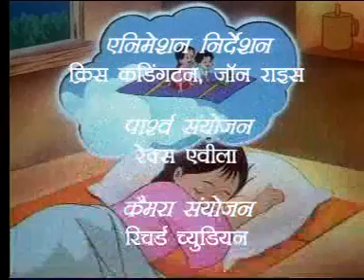Meena | Episode 6 | मीना की तीन इच्छाएं | हिन्दी कहानियाँ | UNICEF | OLD NUKKAD